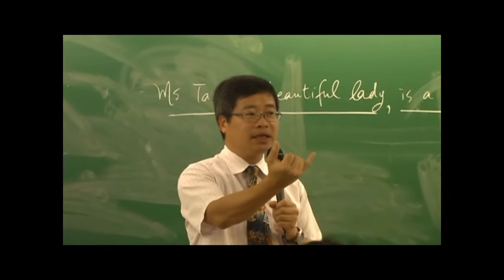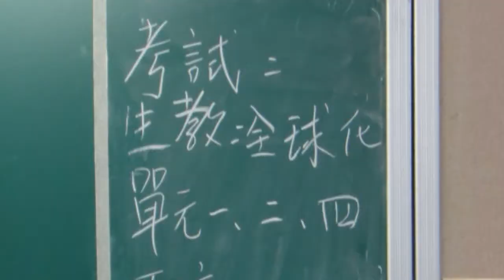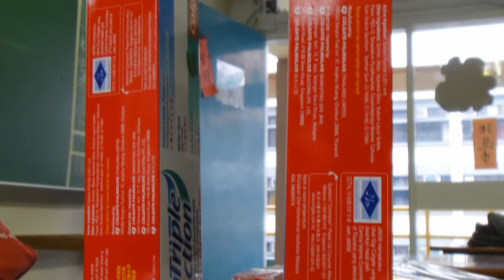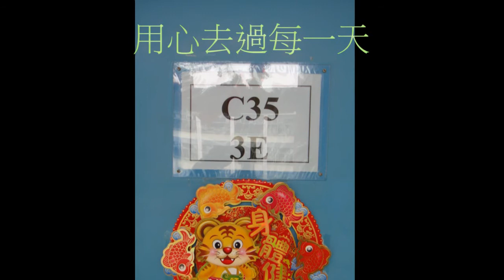2009-2010年度廠商會中學3E班同學們的集體回憶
過去一年,有一些人,有一些事,總會使你難以忘記.
跟你談天說地.每日教你做人道理,原因只有一個;我重視你.
Life is wonderful and meaningful.
勇敢地去開拓你的新世界吧!